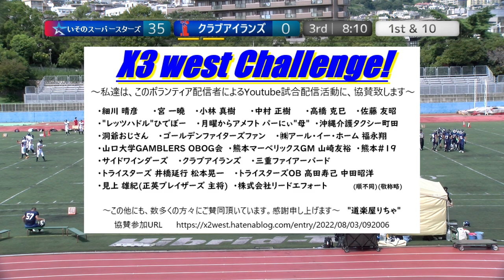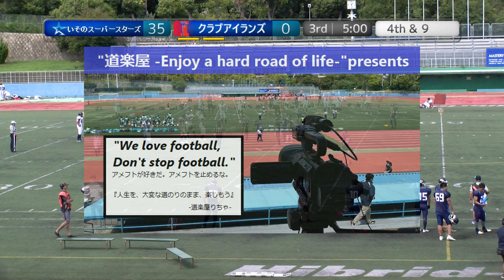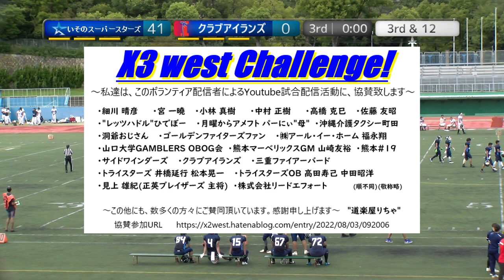20220903 いそのスーパースターズ×クラブアイランズ 3Q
2022.9.3(Sat) Xリーグ Div3 west at 王子スタジアム
いそのスーパースターズ×クラブアイランズ【3Q】